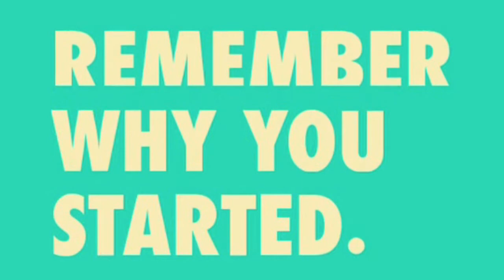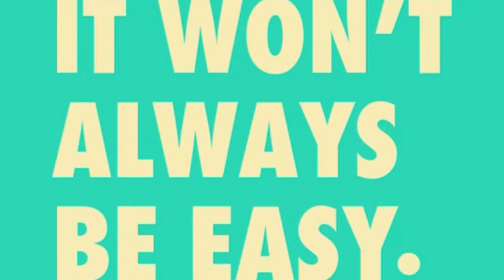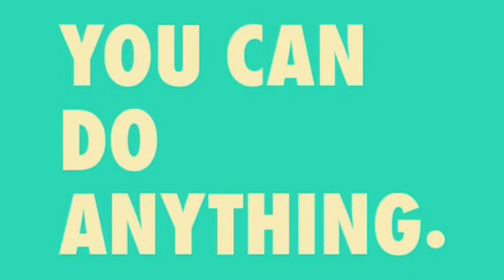When You Feel Like Giving Up // Fitness Motivation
Because we could all use a little motivation! I know I'm not perfect, my body isn't where I want it to be, I struggle with anxiety, I'm addicted to whip cream. We all have our stuff! But as long as we push ourselves everyday to be our best, to live life to the fullest, to never give up until we can look in the mirror and love what is looking back. If you ever need someone to talk to or to vent to I am your girl! I love helping others reach their goals and to feel confident again!

Remember to DREAM BIG!